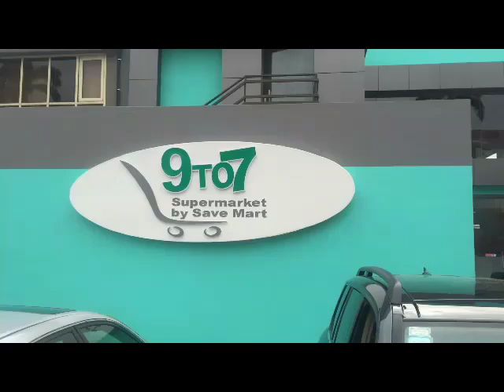9 To 7 Super Market By Save Mart, By The Blow Fish Group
9 To 7 Super Market By Save Mart, By The Blow Fish Group